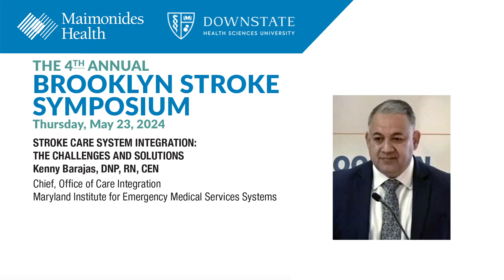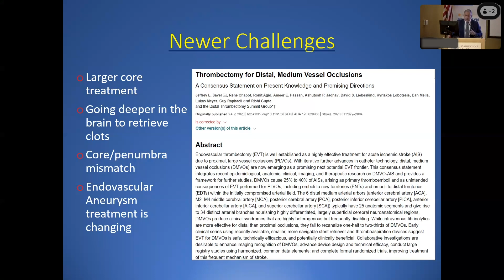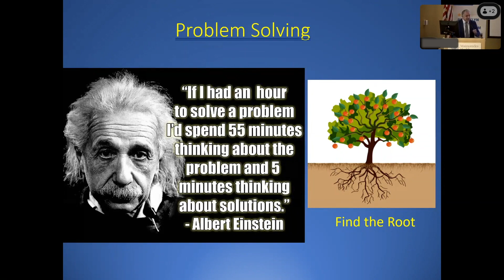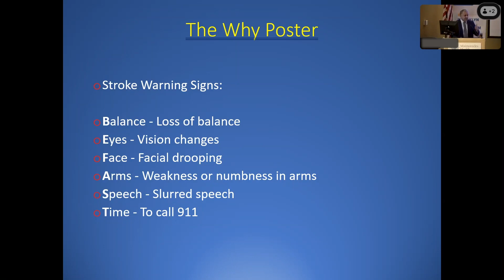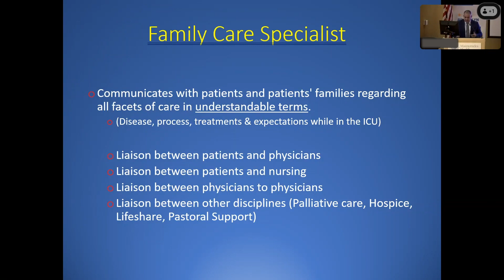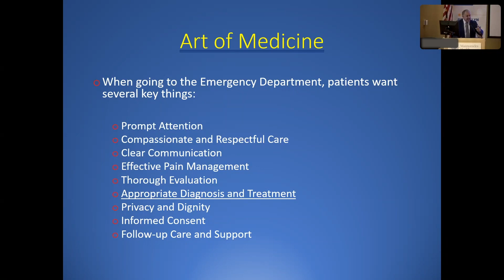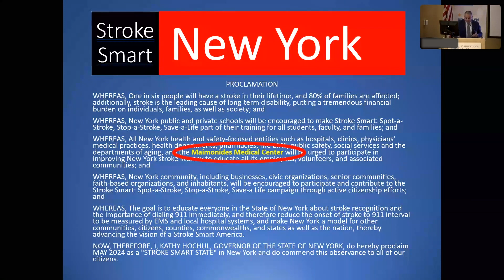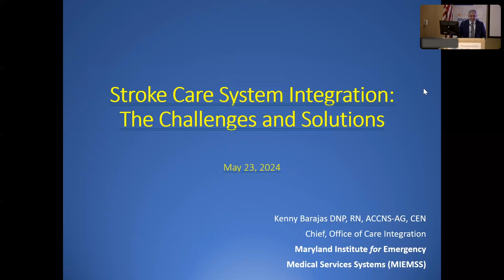Stroke Care System Integration: The Challenges and Solutions - Kenny Barajas, DNP, RN, CEN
Stroke Care System Integration: The Challenges and Solutions
Kenny Barajas, DNP, RN, CEN